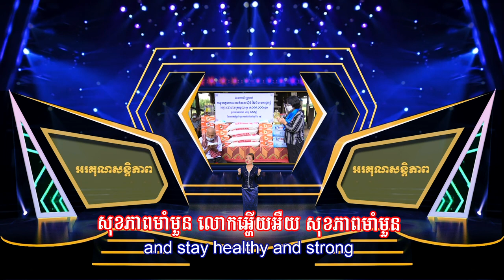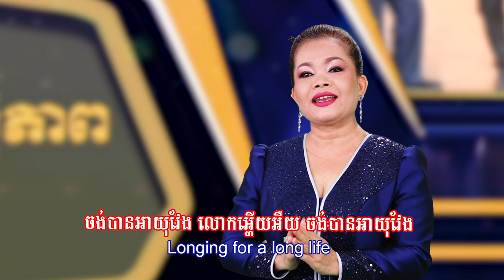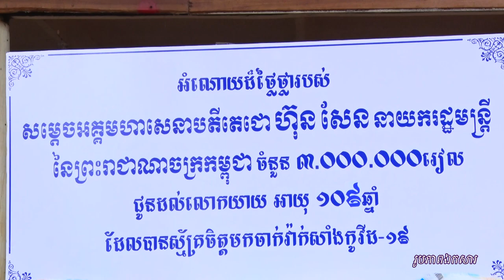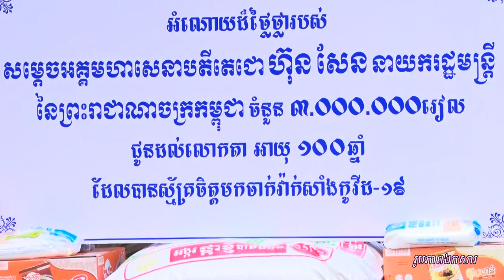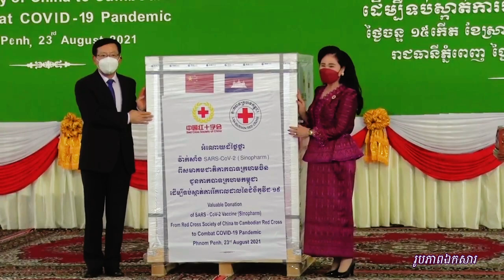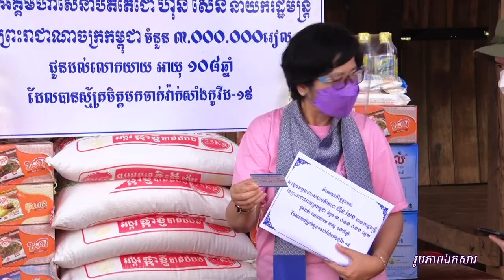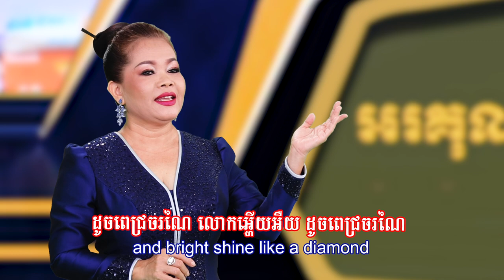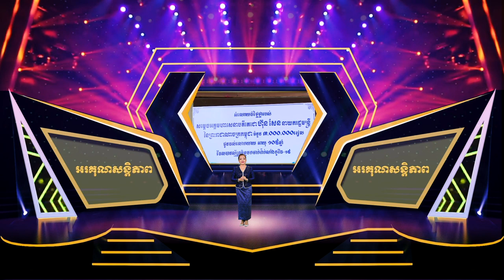ដំណើរសប្បុរសធម៌ សម្តេចតេជោ ហ៊ុន សែន || លោកស្រី ហ៊ឹម ស៊ីវន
សូមអញ្ជើញទស្សនា
បទ ៖ ដំណើរសប្បុរសធម៌ សម្តេចតេជោ ហ៊ុន សែន
គ្រប់គ្រងការផលិត ៖ ឯកឧត្តម ឃឹម វុទ្ធី
និពន្ធទំនុកដោយ ៖ លោកជំទាវ វេជ្ជបណ្ឌិត ឱ វណ្ណឌីន
កែសម្រួលដោយ ៖ ឯកឧត្តម ទូច លាង
សម្រួលបទភ្លេង ៖លោកសាស្ត្រាចារ្យ ម៉ែន សាខន
លំនាំបទប្រពៃណី ៖ ផាត់ជាយក្លាយ
ច្រៀងដោយ ៖ លោកស្រី ហ៊ឹម ស៊ីវន
ដឹកនាំថត និងចងក្រងឯកសារ ៖ លោក ហុង ប៊ុនណា
ក្រាហ្វិក ៖ លោក ណុង វណ្ណនេត
កាត់តវីដេអូ ៖ លោក លីន រតនា